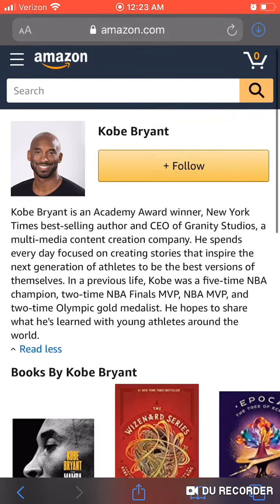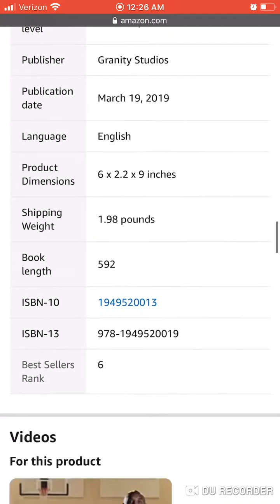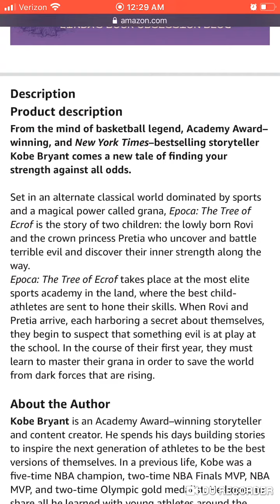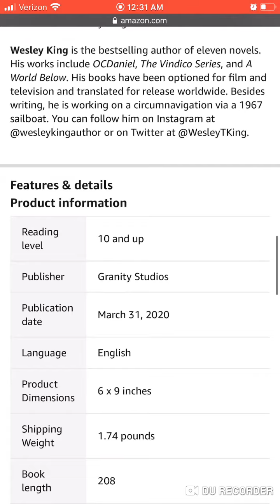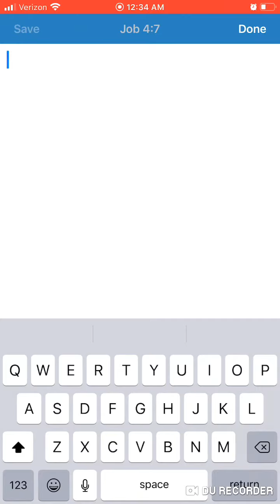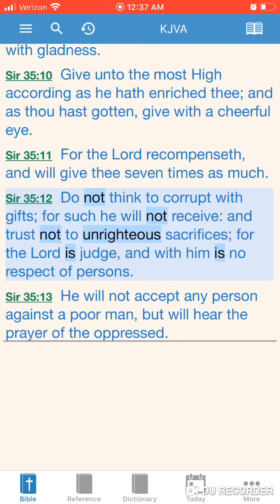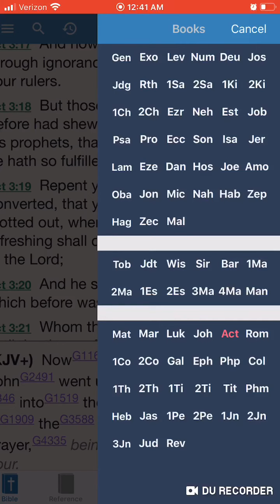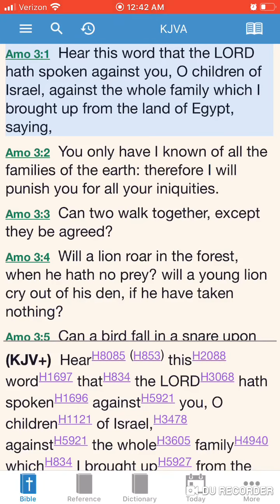Kobe Bryant’s death 💀 was nothing but to rock you N1GGAS back to SLEEP 😴 🛏